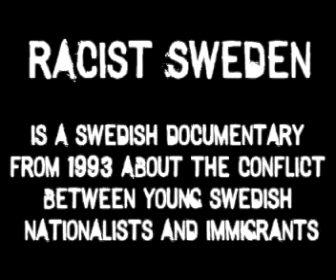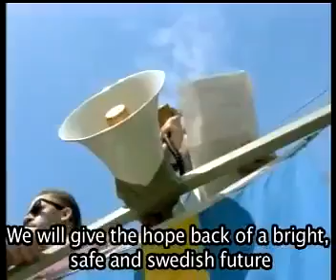Racism in Sweden